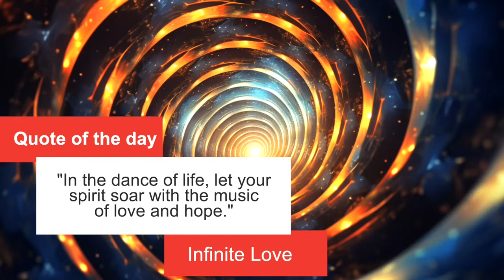639Hz Heart Chakra Regeneration Music 》Attract Love & Positive Energy 》Open & Balance ANAHATA Chakra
Welcome, dear spiritual souls of the universe, to a transformative meditation music of love, positivity, tranquility, and healing. Our latest creation is designed to guide you into a serene and loving space, where the powerful 639Hz solfeggio frequency gently nurtures and heals your heart chakra. Step into the tranquil embrace of these enchanting melodies, crafted to dissolve emotional blockages and restore harmony to your heart. As you immerse yourself in this spiritual soundscape, allow the soothing vibrations to wash over you like a gentle wave of love and tranquility, opening and balancing your ANAHATA chakra.

In this safe and nurturing haven, we extend a loving hand, acknowledging the emotional struggles and challenges you may face. Our heartfelt intention is to be a beacon of light and hope, illuminating your path toward inner peace and resilience. This musical experience, resonating with the healing frequency of 639Hz, is designed to be your faithful companion on this journey of transformation, mending your spirit and uplifting your soul.

Feel the profound regeneration of your heart chakra as you let these ethereal melodies envelop you. We deeply believe in your capacity to heal and thrive, and we are here to support you every step of the way. While our music cocoons you in serenity, we encourage you to also take proactive steps in addressing and transforming any inner conflicts you may encounter. Seek wisdom and knowledge to illuminate your path toward lasting emotional well-being and heart chakra healing.

Remember, dear one, your journey toward well-being and heart chakra balance is a unique and sacred pilgrimage. We stand beside you, offering unwavering support and unconditional love, but it is you who must take each courageous step forward.

We are immensely grateful for your presence here on our channel. Our deepest wish is that this love-infused content brings boundless value to your life and bestows profound serenity upon you and your loved ones.

Welcome to a place where healing, love, and transformation converge in a symphony of peace and well-being. Embrace this sacred journey and let the healing frequencies of the 639Hz solfeggio resonate within you, guiding you to a state of complete harmony and inner peace.

Remember to save it in your library for future listening. 🙏

Love,
ZenLifeRelax 💜🙏💜

Welcome to our sanctuary of sound, where ambient music and spirituality intertwine. Let the peaceful melodies and calming beats soothe your soul, guiding you on your journey to inner peace. Release the worries of the world and allow yourself to relax and rejuvenate. Let the music bring you a restful sleep, and awaken refreshed, ready to manifest love and positive energy.

We invite you to join us on this path to self-discovery and growth, where the wisdom of the ancients meets the soothing sounds of today. Let us help you find tranquility, stop overthinking, and let go of stress. Let the music be a source of comfort, a companion on your journey to inner peace.

Namaste, and may you find peace, harmony, and joy.

- Zenliferelax

Remember to save it!